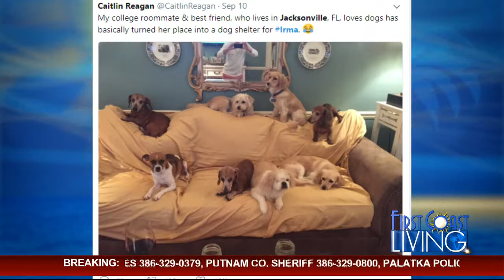FCL Wednesday September 13th Show End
Show End